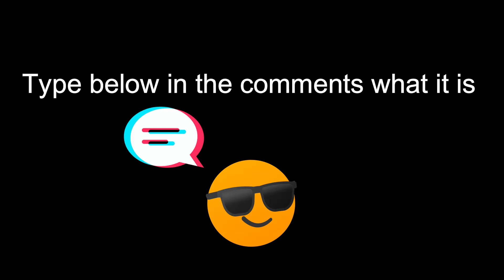What is going on?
Haven't uploaded in a while :) hope ya enjoy!